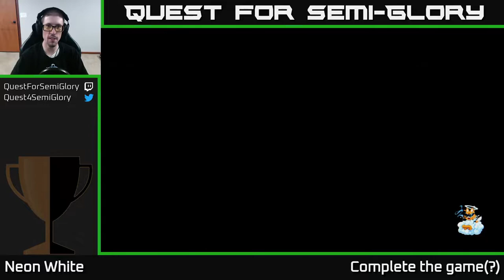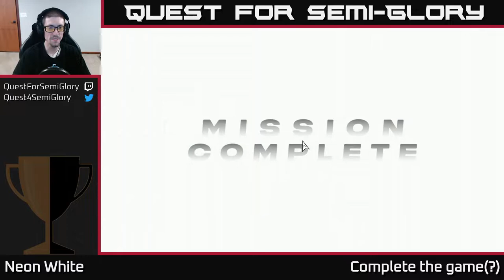Quest for Semi-Glory - Neon White, Session 1